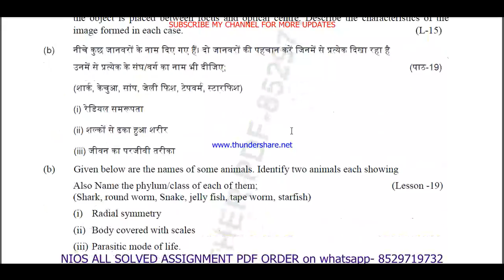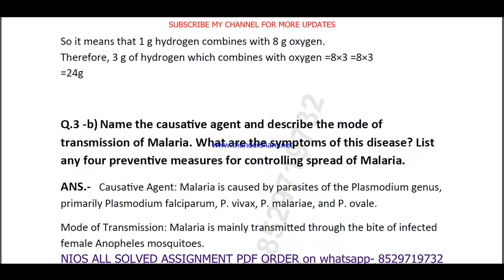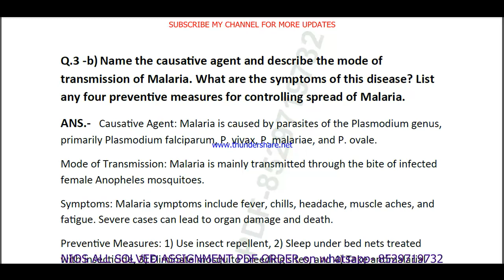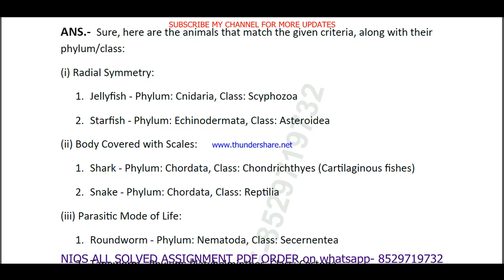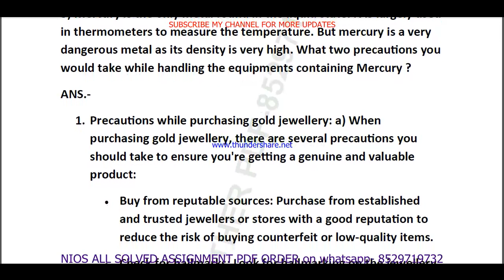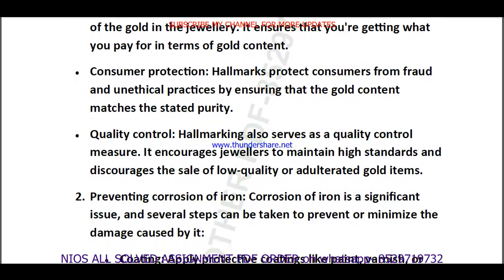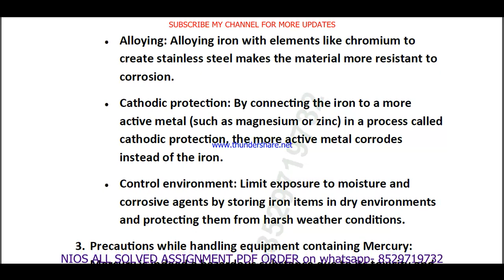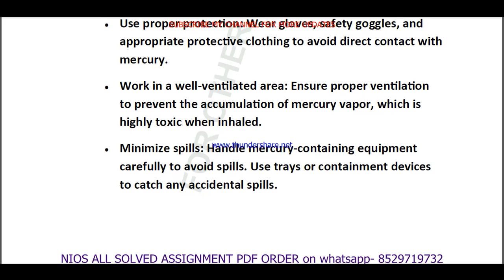nios Science 211 tma solved 2023-24 class 10 | 211 Science solved assignment 2024 in English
NIOS SERVICE
1- SOLVED ASSIGNMENT TYPING PDF,
2- HAND WRITTEN SCAN COPY FOR ONLINE SUBMIT,
3- HAND WRITTEN HARD COPY,

nios Science 211 tma solved 2023-24 class 10 | nios Science 211 solved assignment 2024 in English | Science-211

 TUTOR MARK ASSIGNMENT | T.M.A | 2023-24 | NIOS | SECONDARY | Science (211) | FULLY SOLVED

nios Science 211 assignment solved 2024,
nios Science 211 tma solved 2024,
Science 211,
Science and technology 211,
nios tma solved 2023-24 class 10 Science 211,
nios Science tma solved assignment 2023-24,
Science 211 nios tma 2023-24 in english,
nios tma solved 2023-24 class 10 Science and technology,
10th Science tma 2024 in english,
nios class 10 Science and technology solved assignment 2023-24 in english,

nios Science tma solved 2023-24 class 10,
nios Science tma solved 2023-24,
10th nios Science solved tma english,
nios Science tma solved in english,
nios Science tma, nios Science tma 2024,
nios Science 211 tma solved for 10th 2024,
nios Science class 10,
nios Science class 10 in English,
nios Science and technology tma 2023-24,
Science 211 solved assignment,
Science211,
Science 211 solved assignment 2023-24,
Science 211 assignment 2023-24,
Science 211 assignment 2023-24 in English,
Science 211 solved assignment in English,
Science - 211 solved assignment in English 2023-24,
Science-211 solved assignment 2023-24 in English,
nios Science-211,
Science 211 solved assignment 2024,
Science 211 assignment 2024,
Science and technology 211 assignment 2024 in English,
Science 211 nios assignment,
nios Science 211 solved assignment,
Science-211 solved assignment 2024 in English,
10 nios Science solve tma 2023-24,